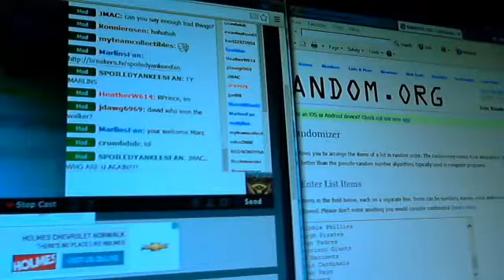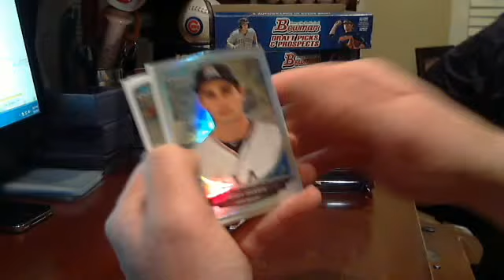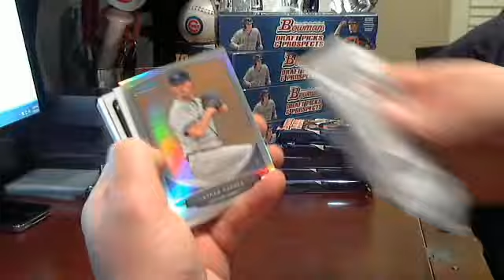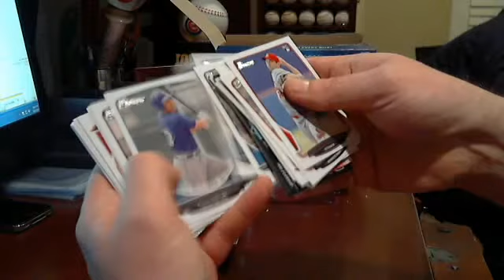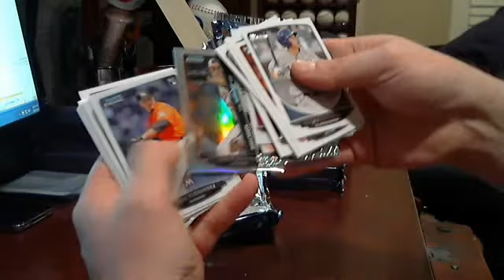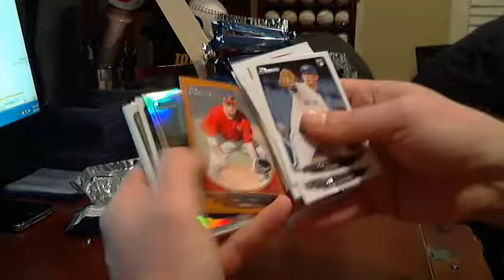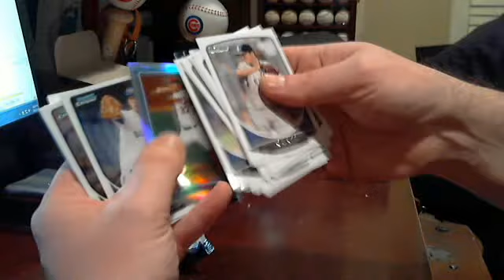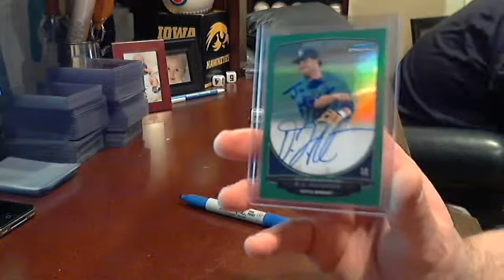2013 Bowman Draft Ebay Break 3/09/14